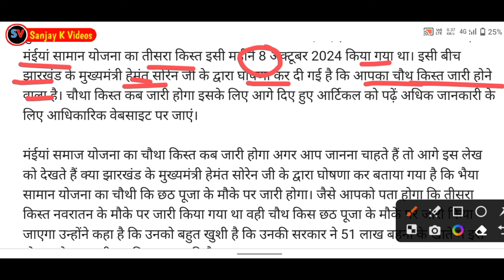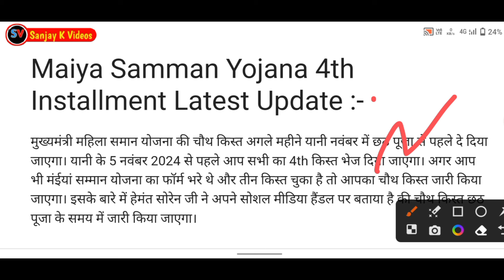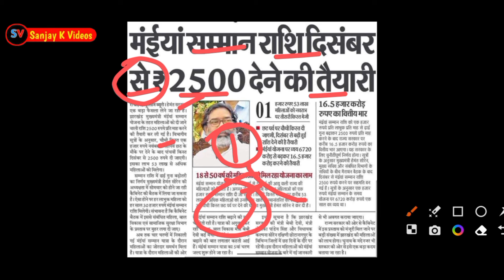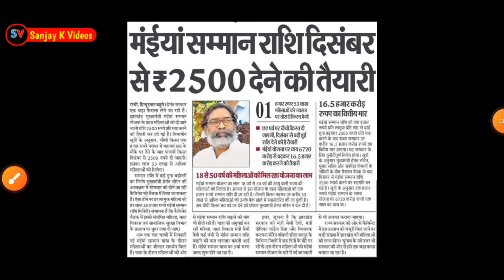Maiya samman yojna | चौथी किस्त 2500 मिलेंगे | किस्त इस दिन से डालना होगा शुरू | देखे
About this video 👇
Aaj k video Mai batane wala hu
Maiya samman yojna ka 4 kist kab aur kitna aayega dekhe puri Jankari